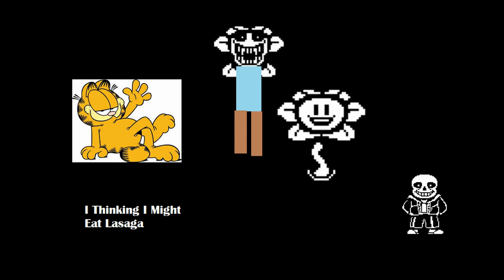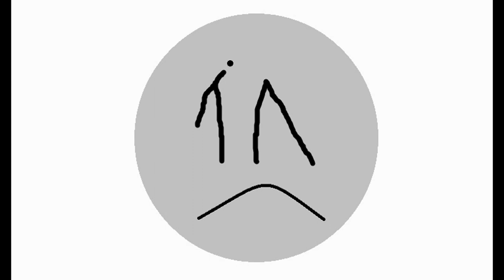Garfielf- Jon Is Evil Today